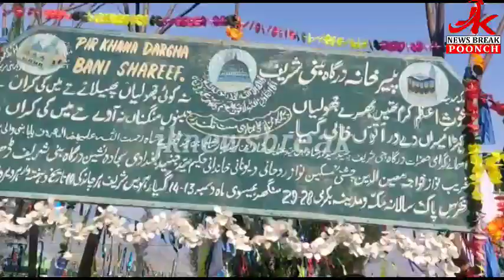Urs Pak Celebrated PIR KHANA DARGHA BANI Sharief Dharana Mendhar.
About us :-
      JK News Break official is the YouTube channel of J AND K News Break Private Limited, a company which operates news as well as entertainment channels. The YouTube channel is intended at reaching out to the audience all over the globe.
we are fastest, credible and authentic source of News from Jammu & Kashmir. No one matches us when it is about quality and not the quantity of information. We bring up to date news from all the corners of J&k in all the languages.

:- This is our official news website where u find current news, breaking news, News Headlines,Viral News, Trending News and much more.
Note:- Every video on the YouTube channel of JK News Break is copyright protected. Any violation would warrant strigent action under law